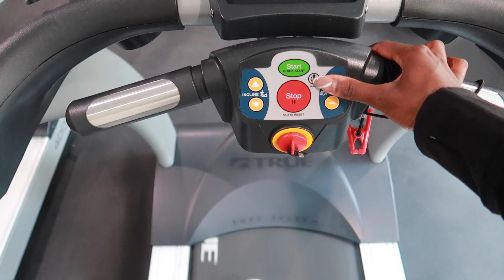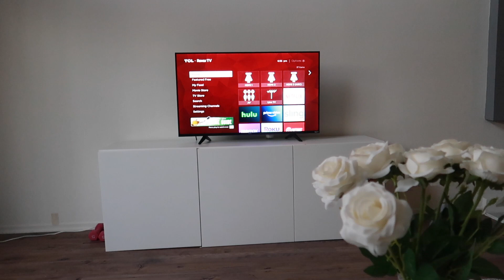LA WEEKEND VLOG | Groceries, Workout, Self Care + More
A Sunday in my life living in Los Angeles! Grocery haul, workout, self care and more!

Today's video is a Sunday in my life vlog! ♡

- F O R  B U S I N E S S | C O L L A B S  O N L Y -

- M E N T I O N E D  I T E M S  -

Amazon workout set
Himalayan Charcoal Purifying Glow Mask
Silicone Face Mask Brush Applicator

Camera I am using
Tripod I am using